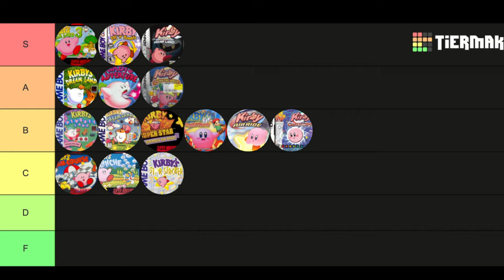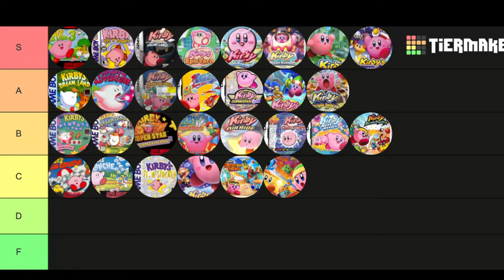These Games SUCK! Let's Rank Every Kirby Game!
(They do not actually suck)

Confession time: For years, I was not a Kirby fan. I just didn't give the games the time of day.

I was just too cool for Kirby.

Until my son, 8 years old at the time, wanted to play Kirby Planet Robobot. I was blown away by the game and thought - you know, I should probably try these games out and give them a fair shot.

So I did. Over the last few years, I've now played every major Kirby release. And today, I'm ranking them.

(Please note - I didn't rank Kirby's Extra Epic Yarn or Kirby's Dream Buffet).

Want to send something to Jay?

Square Pegs c/o Jay Malone
6749 S. Westnedge Ave. Ste. K
Box 251
Portage, MI
49002

Nintendo Switch OLED
Xbox Series X
Retron 5
Blue Yeti Microphone
Nikon D5600 Camera
RODE Shotgun Microphone
Sandisk 128 GB High Speed SD Card
Hauppauge HD 60 Video Capture

00:00 - My History with Kirby
01:09 - Kirby's Dream Land
01:56 - Kirby's Adventure
02:34 - Kirby's Pinball Land
03:32 - Kirby's Dream Course
04:22 - Kirby's Avalanche
05:01 - Kirby's Dream Land 2
05:51 - Kirby Super Star
06:48 - Kirby Star Stacker
07:18 - Kirby's Dream Land 3
08:20 - Kirby 64: The Crystal Shards
09:21 - Kirby Tilt 'n' Tumble
10:17 - Kirby Nightmare in Dream Land
11:00 - Kirby Air Ride
11:48 - Kirby and the Amazing Mirror
12:27 - Kirby Canvas Curse
13:21 - Halfway Point
13:29 - Kirby Squeak Squad
14:00 - Kirby Super Star Ultra
14:36 - Kirby's Epic Yarn
15:25 - Kirby Mass Attack
16:28 - Kirby's Return to Dream Land
17:17 - Kirby Triple Deluxe
18:11 - Kirby and the Rainbow Curse
19:04 - Kirby Planet Robobot
20:13 - Kirby Battle Royale
21:02 - Kirby Star Allies
21:55 - Kirby Super Clash
23:33 - Kirby Fighters 2
23:06 - Kirby and the Forgotten Land
23:59 - Kirby's Return to Dream Land Deluxe
25:05 - Final Rankings
25:10 - Outro